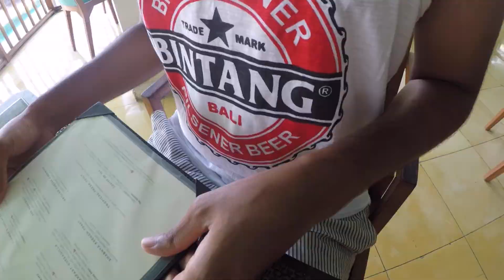Dream Anniversary Vacation | BALI 2019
Here is a video of our Anniversary Vacation to Bali in 2019! We are so blessed to have been able to do this dream vacation in one of the most beautiful places in the world!🍀

Here are some of the places to visit in Bali:
- Kuta
- Sidemen
- Nusa Penida
- Ubud
- Nusa Dua

Stephan and Sandra